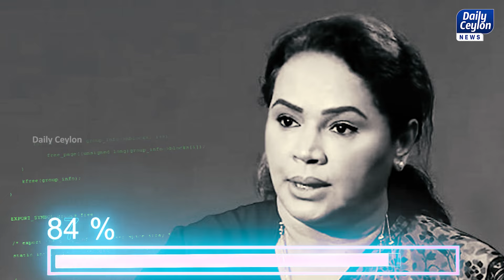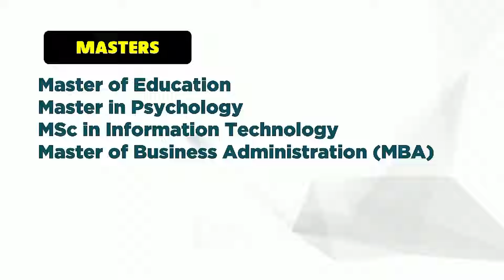டயனா மட்டுமில்ல இன்னும் 10 பேர்...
ஓமல்பே தேரர் சொல்வது உண்மையா?